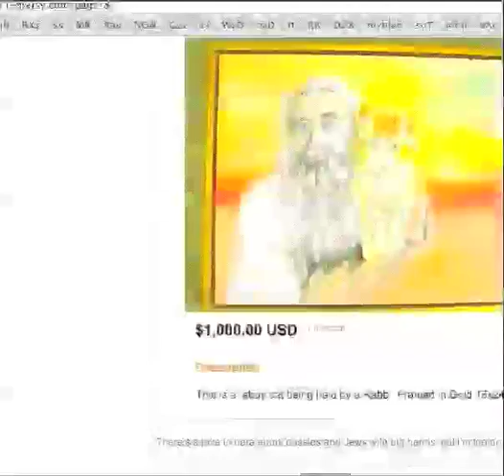Tap Lov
In-Indestruct